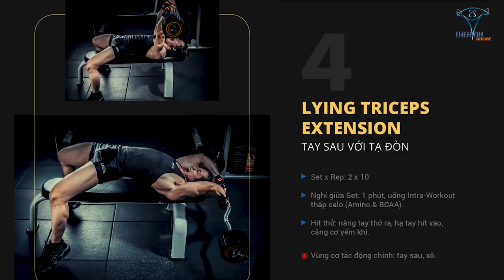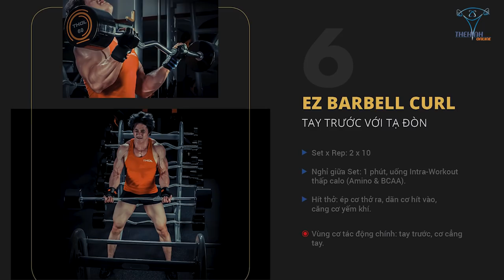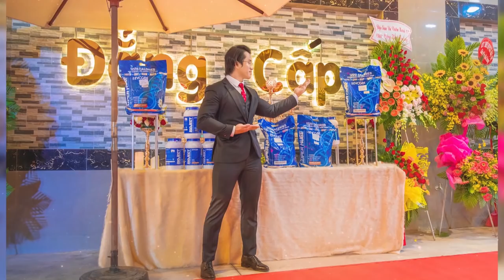Nữ PT Mông To Vắt Nam Gymer Cạn Nước Kiệt Sức Suốt 45 Phút | DNGP 5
Duy Nguyễn GYM Phổ tầng 5: Tay to chuột bự hàng khủng thêm bụng 6 múi gái nhìn rụng trứng, hướng dẫn cụ thể chi tiết các bài tập thể hình vô cơ nhiều nhất tránh chấn thương nghiêm trọng.
Nữ PT Mông To Vắt Nam Gymer Cạn Nước Kiệt Sức Suốt 45 Phút.

Địa chỉ:
♦ BBT Hiệp Phú: 10 Trương Văn Thành, phường Hiệp Phú, quận 9, TP HCM
♦ BBT Hiệp Thành: 535 Lê Văn Khương, Hiệp Thành, Quận 12, TP HCM
♦ BBT Quận 7: 102 Lý Phục Man, Phường Bình Thuận, Quận 7, TP HCM